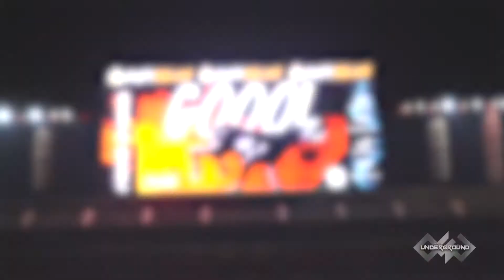XOLOS vs SANTOS J8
Resumen Xolos vs Club Santos J8.

Reunion previo al partido y entrevistas a la afición de ambos equipos.

Primer partido sumando de 3 puntos Xolos 2  /  Santos 1.

Actualmente el equipo de casa se encuentra en el lugar 15 de la tabla general mostrando mejoría en su nivel de juego.